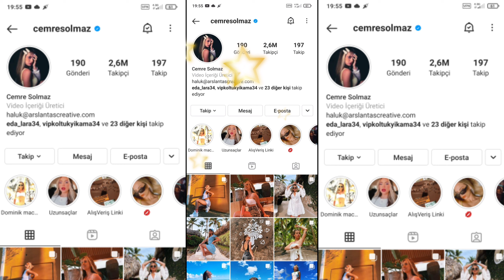cemoş 2.6 oldu hayrlı ölsün cnm nice milyonlar 😘💙🌹🌹🌹